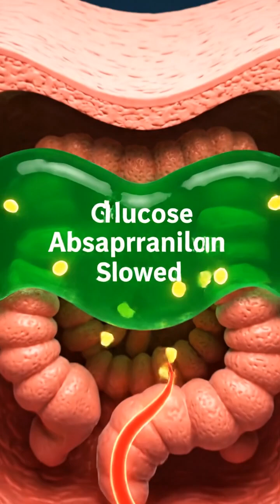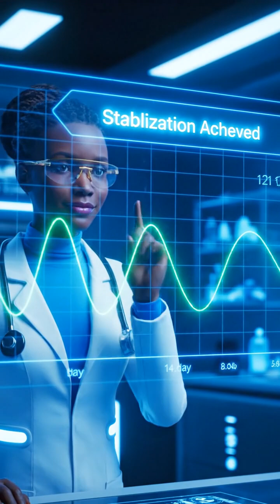This Fruit Can STABILIZE Your Blood Sugar (Scientifically Proven)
Feeling the exhausting spikes and crashes of unstable blood sugar? This video dives into the science of how one common fruit—the pear—can be a powerful tool in your health arsenal. We explore three key mechanisms: the soluble fiber pectin that slows glucose absorption, its low glycemic index for steady energy, and its potent antioxidants that improve insulin sensitivity. Watch the 3D animation to see exactly how it works inside your body. Take control of your health with science-backed information.

Esta Fruta Puede ESTABILIZAR Tu Azúcar en Sangre (Probado Científicamente)

¿Sientes los agotadores picos y caídas del azúcar en sangre inestable? Este video profundiza en la ciencia de cómo una fruta común, la pera, puede ser una herramienta poderosa en tu arsenal de salud. Exploramos tres mecanismos clave: la fibra soluble pectina que ralentiza la absorción de glucosa, su bajo índice glucémico para una energía constante y sus potentes antioxidantes que mejoran la sensibilidad a la insulina. Mira la animación 3D para ver exactamente cómo funciona dentro de tu cuerpo. Toma el control de tu salud con información respaldada por la ciencia.

هذه الفاكهة يمكنها تثبيت سكر الدم لديك (مثبت علمياً)

هل تشعر بالارتفاعات والانخفاضات المنهكة لسكر الدم غير المستقر؟ يتعمق هذا الفيديو في العلم وراء كيف يمكن لفاكهة شائعة - الكمثرى - أن تكون أداة قوية في ترسانة صحتك. نستكشف ثلاث آليات رئيسية: ألياف البكتين القابلة للذوبان التي تبطئ امتصاص الجلوكوز، ومؤشرها الجلايسيمي المنخفض للطاقة الثابتة، ومضادات الأكسدة القوية التي تحسن حساسية الأنسولين. شاهد الرسوم المتحركة ثلاثية الأبعاد لترى بالضبط كيف تعمل داخل جسمك. تحكم في صحتك بمعلومات مدعومة علمياً.

이 과일은 당신의 혈당을 안정시킬 수 있습니다 (과학적으로 증명됨)

불안정한 혈당으로 인한 지치는 급상승과 급락을 느끼고 계신가요? 이 비디오는 흔한 과일인 배가 어떻게 건강 무기고에서 강력한 도구가 될 수 있는지에 대한 과학을 탐구합니다. 포도당 흡수를 늦추는 수용성 섬유질 펙틴, 꾸준한 에너지를 위한 낮은 혈당 지수, 인슐린 감수성을 개선하는 강력한 항산화제 등 세 가지 주요 메커니즘을 살펴봅니다. 3D 애니메이션을 통해 몸속에서 어떻게 작용하는지 정확히 확인하세요. 과학적으로 뒷받침된 정보로 건강을 관리하세요.

Loại Quả Này Có Thể ỔN ĐỊNH Đường Huyết Của Bạn (Đã Được Chứng Minh Khoa Học)

Bạn có cảm thấy mệt mỏi vì đường huyết tăng vọt và sụt giảm đột ngột? Video này đi sâu vào khoa học về cách một loại trái cây thông thường—quả lê—có thể là một công cụ mạnh mẽ trong kho vũ khí sức khỏe của bạn. Chúng tôi khám phá ba cơ chế chính: chất xơ hòa tan pectin làm chậm quá trình hấp thụ glucose, chỉ số đường huyết thấp giúp năng lượng ổn định, và các chất chống oxy hóa mạnh mẽ giúp cải thiện độ nhạy insulin. Hãy xem hoạt hình 3D để thấy chính xác cách nó hoạt động bên trong cơ thể bạn. Hãy kiểm soát sức khỏe của bạn bằng những thông tin có cơ sở khoa học.

blood sugar, diabetes, prediabetes, stabilize blood sugar, pears health benefits, low glycemic index, soluble fiber, pectin, insulin sensitivity, health tips, healthy eating, HealthGold Ai
Follow HealthGold AI Today: